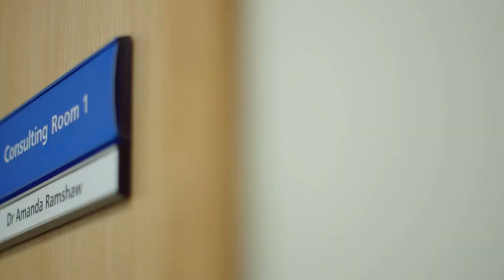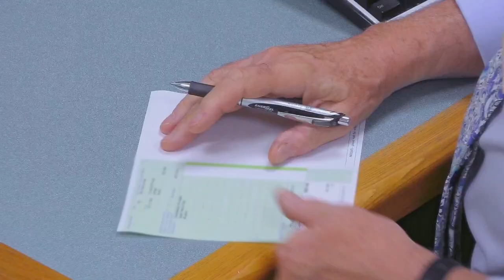Extreme Pain And Numbness From Carpal Tunnel | GPs: Behind Closed Doors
An elderly patient comes into the GP with Carpal Tunnel which is causing him to drop items. Dr. Amanda Ramshaw suggests either more injections or that she could refer him to have surgery.

Welcome to GPs Behind Closed Doors, bringing you highlights and full episodes from the show.

GPs Behind Closed Doors is an observational documentary that welcomes viewers into an exclusive look at the every day lives of doctors at different medical practices.